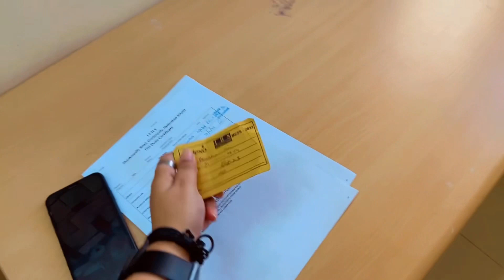Signing off | IBS Hyderabad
That’s the last vlog of ibs Hyderabad campus diaries until the convocation

Love love
AJ